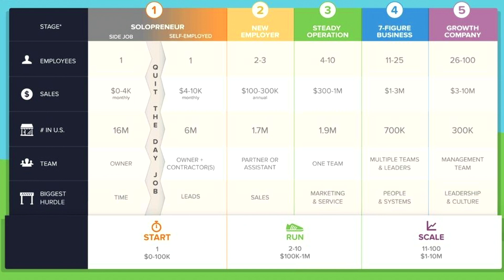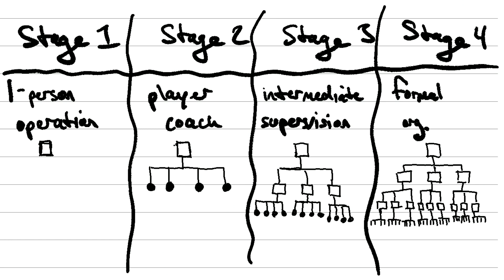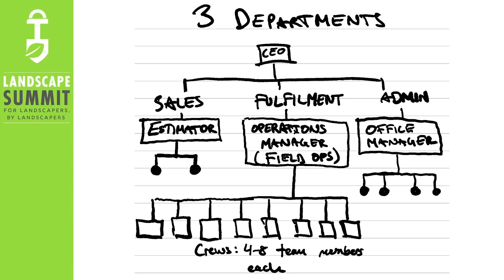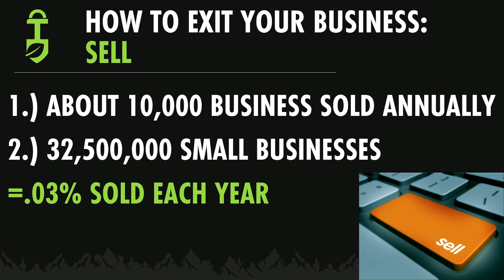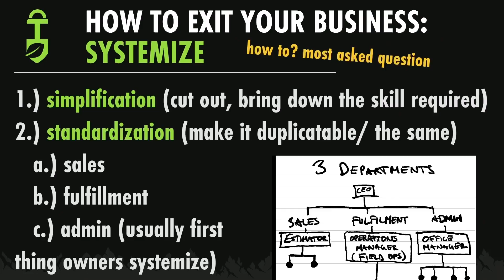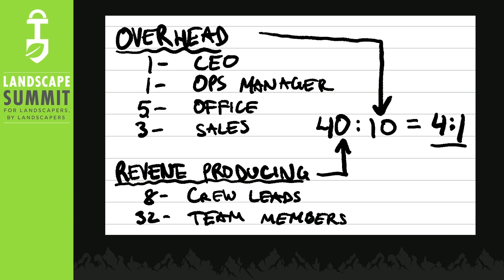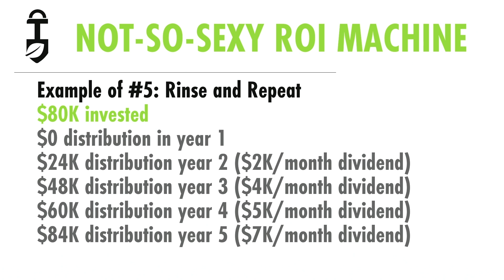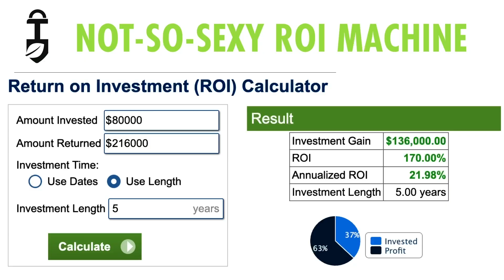STEP-BY-STEP GUIDE to Build a $1M Service Business